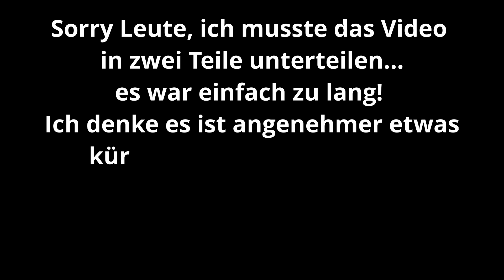Der allererste Overnighterversuch bei -2°C Teil 1/2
Endlich habe ich Zeit und alle Sachen die ich brauche um meinen ersten Overnighter zu starten. Natürlich habe ich mir dazu gerade die kälteste Nacht ausgesucht die weit und breit zu finden war - Absicht war es definitiv keine!

Schreibt mir gerne in die Kommentare wie euch das Video gefallen hat, ich freue mich über jedes (konstruktive) Kommentar!